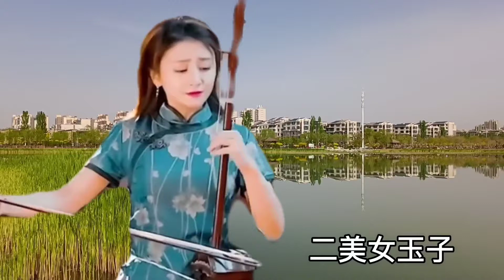二胡美女玉子，十指弹奏天籁之音，让你听得如痴如醉